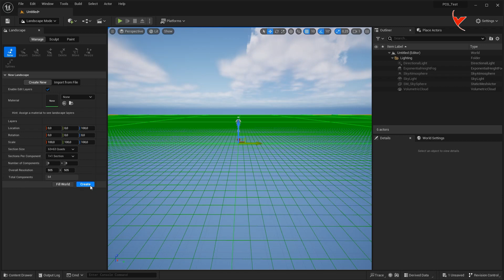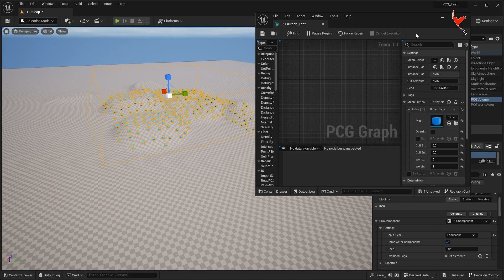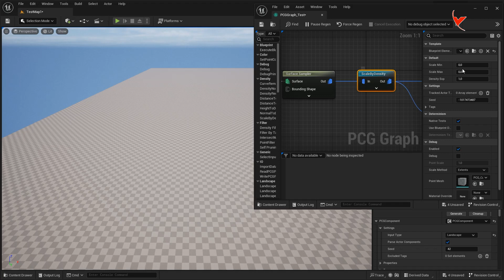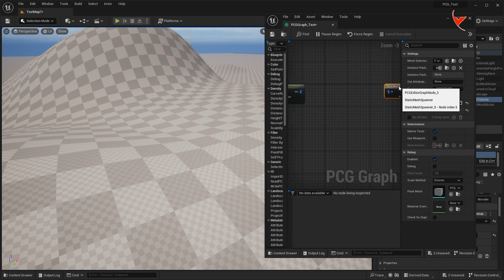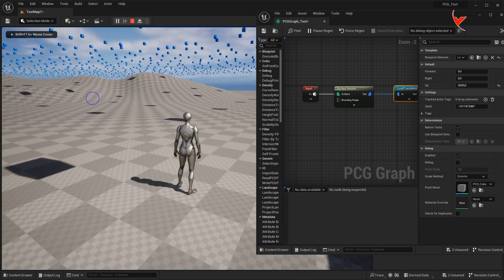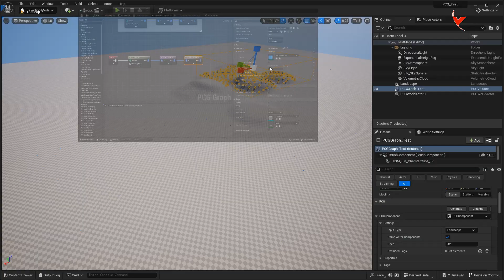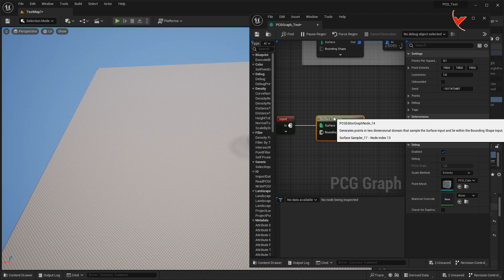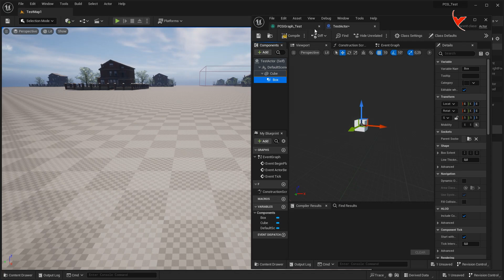UE 5.2 - Procedural Content Generation Framework - Quickly populate large maps (Subtitle)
This new plugin added with the UE 5.2 release is very useful. You can populate your large maps unlimitedly using any actor or static mesh.
For example, using the quixel library, you can populate the entire landscape with trees, rocks, grass and more in a very short time.
You can see several different test narrations in this tutorial video.